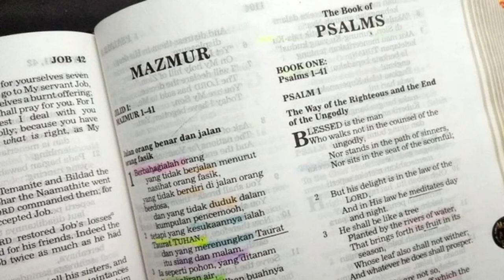Tritunggal dalam Baptisan Yesus Kristus (Matius 3:16-17) Renungan Alkitab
Injil Matius 3:16-17

16 Sesudah dibaptis, Yesus segera keluar dari air dan pada waktu itu juga langit terbuka dan Ia melihat Roh Allah seperti burung merpati turun ke atas-Nya,
17 lalu terdengarlah suara dari sorga yang mengatakan: "Inilah Anak-Ku yang Kukasihi, kepada-Nyalah Aku berkenan."